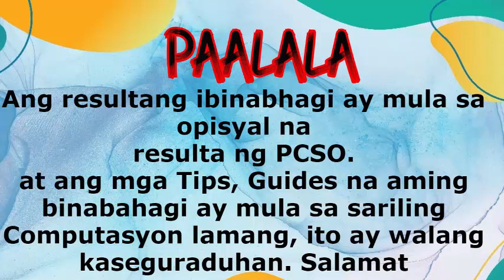Swertres Hearing 9pm Draw Predictions February 10 2021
Swertres Result Today Published Daily Every 2PM, 5PM and 9PM at Lotto Result Today.
2: ये हे 2018 में दुनिया का 10 सबसे खतरनाक MISSILE इन में भारत का 2 मिसाइल हे सामिल|Pakistani Reaction
4: जब भारत के लिए आधी दुनिया से अकेले लड़ गया रूस 1971 india-Pakistan indian army | Pakistani Reaction

Thanks:)